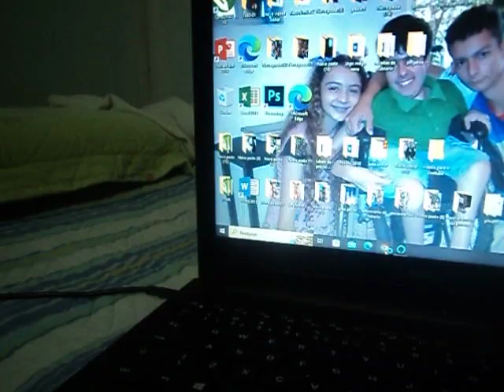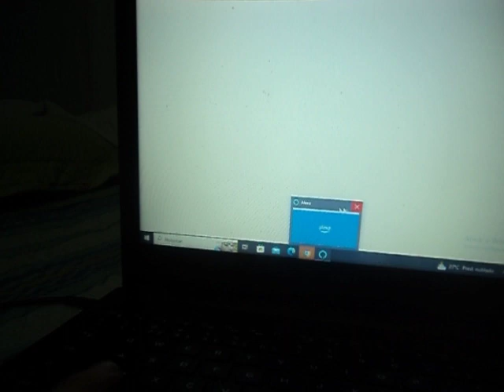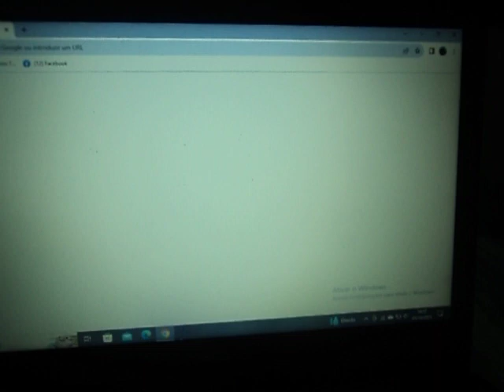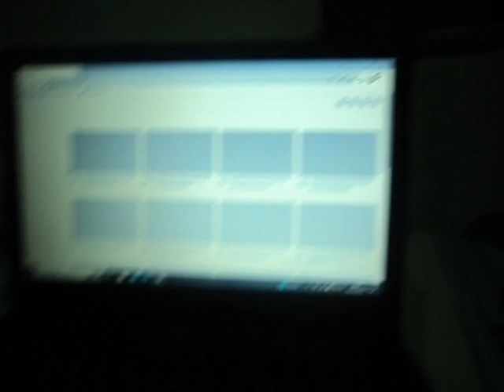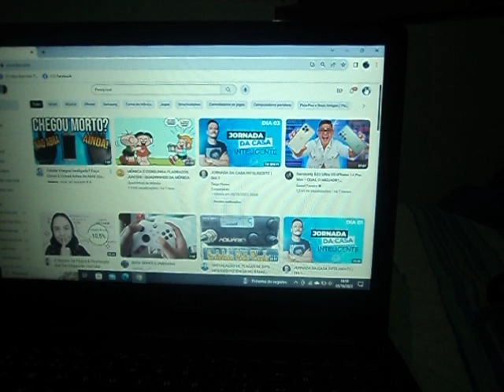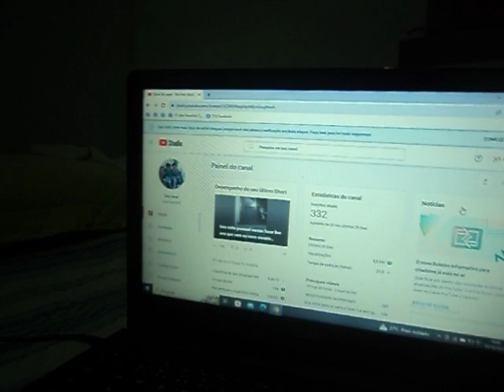agradeço a todos vocêS pelos 332 inscritos e fazendo uma charada de onde vou no meu aniversário